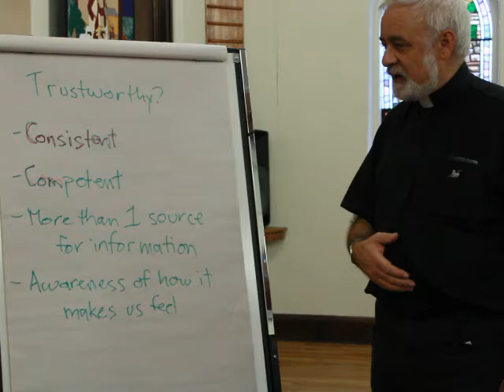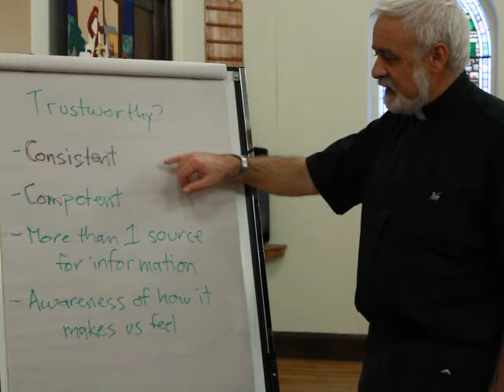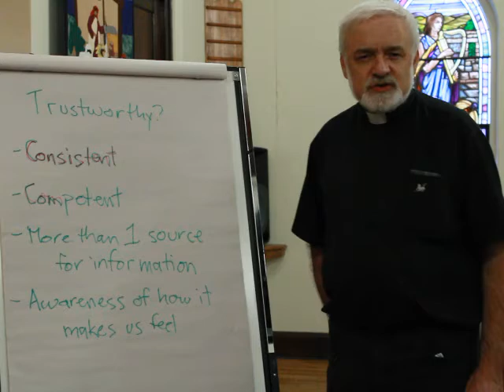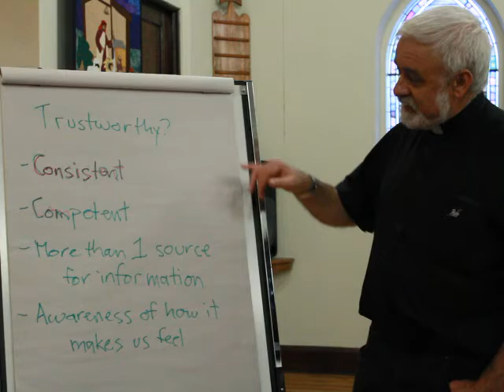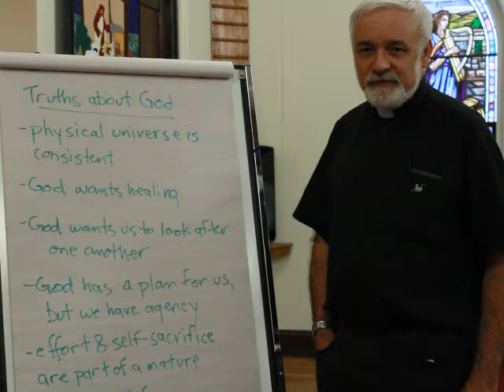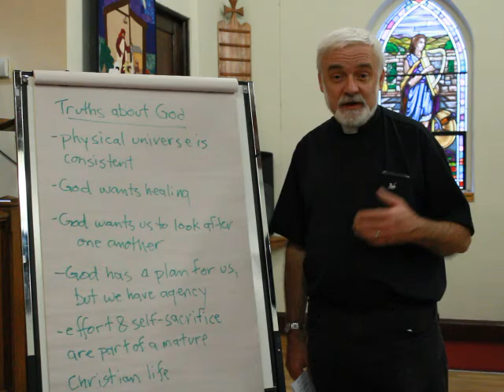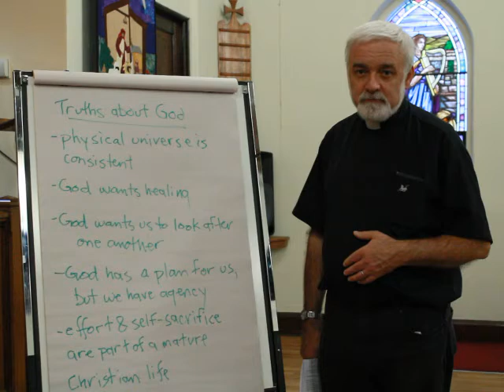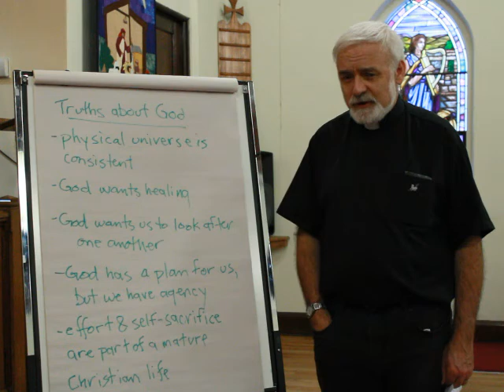Covid 19 - Assessing Information (like vaccines)